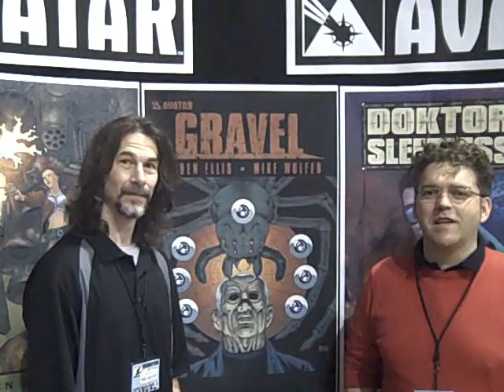FX 2009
Gianluca Pagliarani, Mike Wolfer, and Doktor Avalanche say hi.